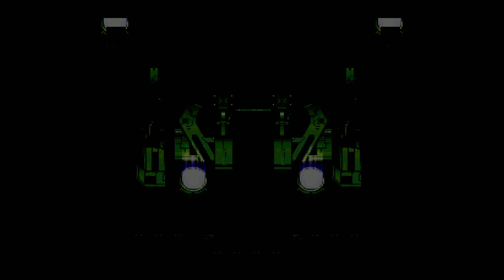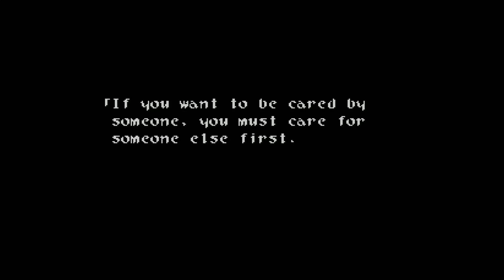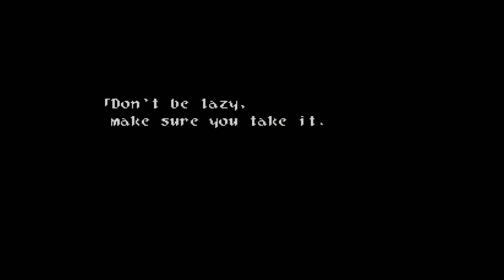Let's Play Wild Arms Finale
Welcome to the Finale of Wild Arms!! This was a really fun game and I hoped you all enjoyed, And I hope to see you in the next Let's Play!!